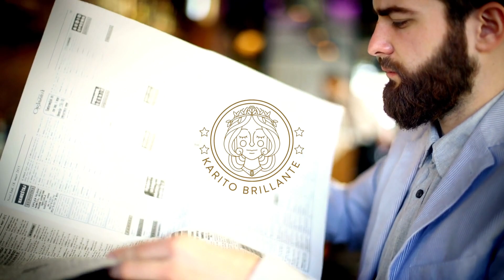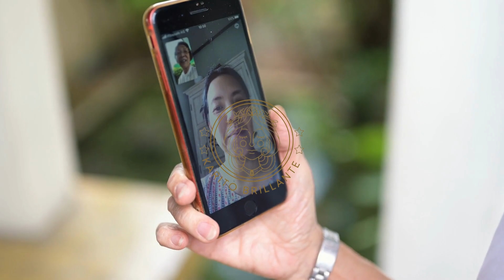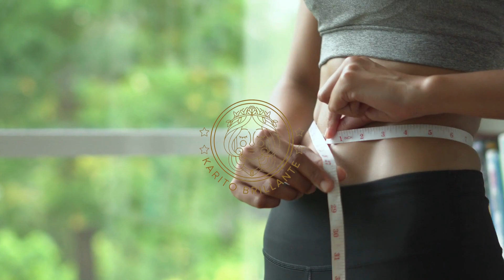DÍA 25. RETO DE LA MAGIA